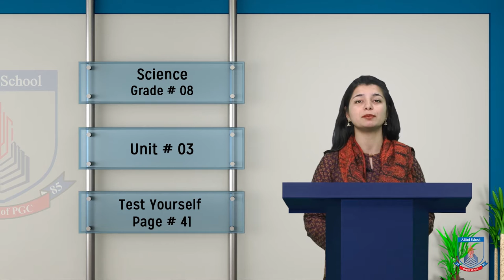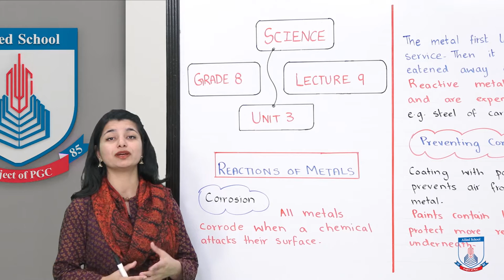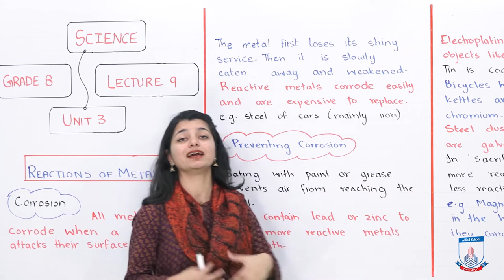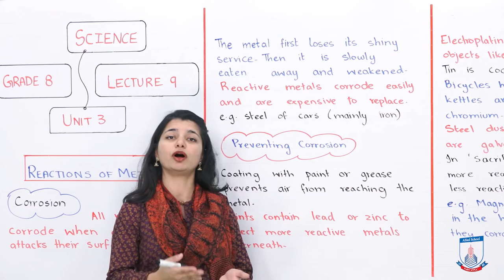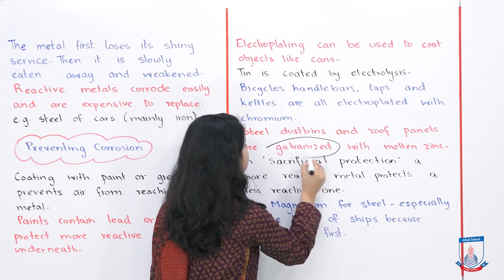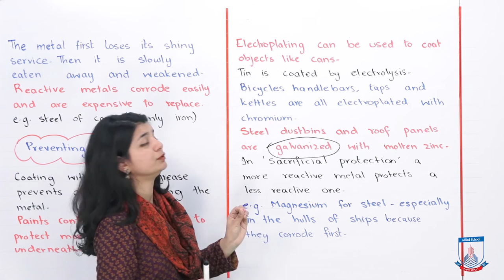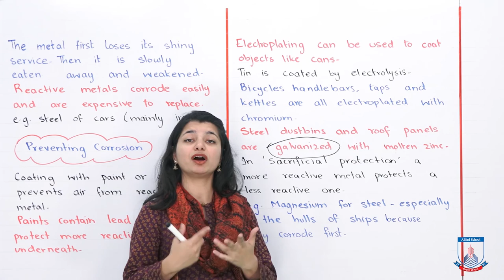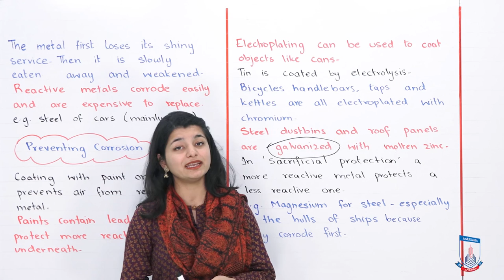Class 8 - Science - Chapter 3 - Lecture 9 Corrosion - Allied Schools